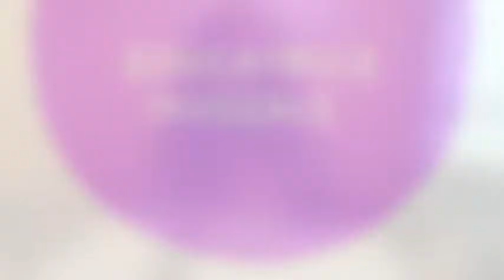La montagna di Segantini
Photo Credits: Wikipedia